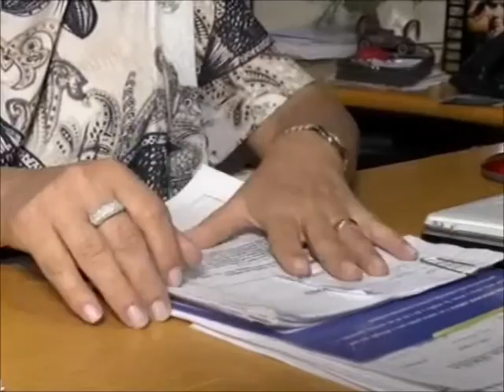Indenização funcionária (21/04/14)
A empregada de uma drogaria de Belo Horizonte foi assaltada 20 vezes e ainda sofria descontos de parte do dinheiro roubado no salário. Ela recorreu à Justiça do Trabalho e a empresa foi condenada a pagar indenização.